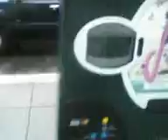What about me!,dqw0211 V08 06 13 08 22tue